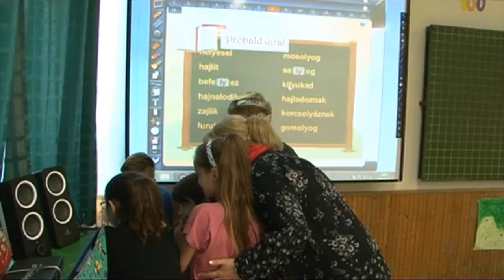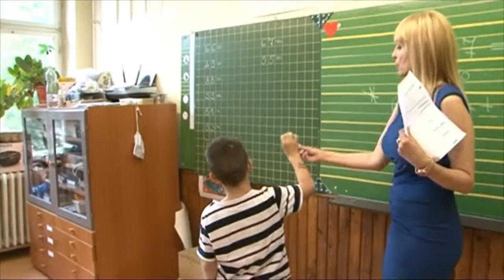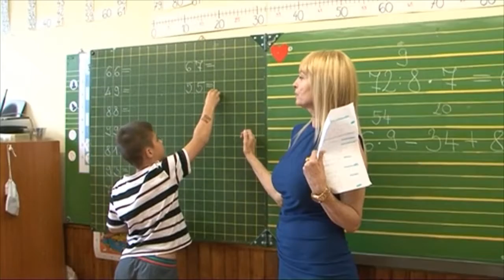KTV HÍRADÓ 2016.05.13. - Kutyás pedagógus képzés- kutyás matek óra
Kutya, mint segédtanár- a Kutyával Egy Mosolyért Alapítvány szervezésében akkreditált pedagógus képzésen tanultak segítik a pedagógusokat az  új módszer alkalmazásában.